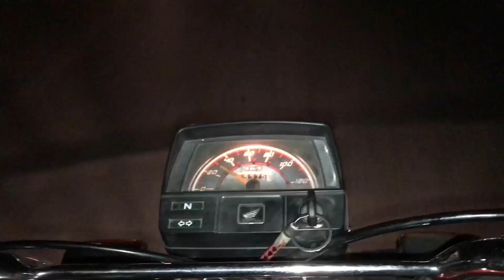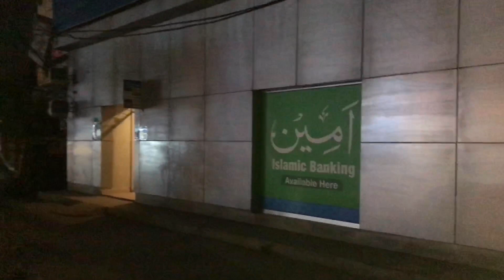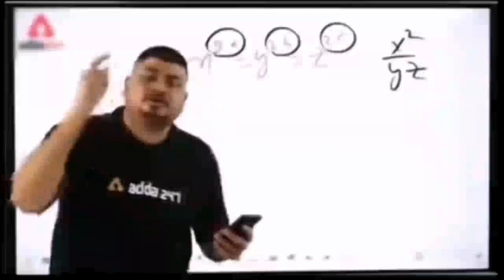ATM Me BANDA MAR GYA 😱|| hum gai Waqas biryani khanay 😋😋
ATM me admi mar gya
ATM me Banda mar gya
ATM me Banda a gya
ATM robbery
Hum waqas biryani gai
Hum ne waqas biryani khai
Waqas biryani hall road

chana biryani,chana biryani recipe,kabuli chana biryani,how to make chana biryani,chole dum biryani,chole ki biryani,gaya bihar ka khabar,jamin ka khata number kaise nikale,khata khesra se jamabandi kaise nikale,jamabandi number se khata khesra kaise nikale,khata khesra kya hota hai,chana pulao,how to check ehsaa payment in 1 minute ||,khata kaise dekhe,how to make chana pulao,bihar khata khesra online

waqas biryani khanay gai,waqas biryani,hall road waqas biryani,waqas biryani recipe,biryani water,muslim aadmi ne gatter ka pani milakar banaya khana,jamin ka khata number kaise nikale,khata khesra se jamabandi kaise nikale,jamabandi number se khata khesra kaise nikale,biryani me gattar ka pani milakar bechta mila ek muslman,bihar khata khesra online check,jamin ka khata khesra kaise dekhe,khata khesra kya hota hai,how to check ehsaa payment in 1 minute

India vs Pakistan match highlights